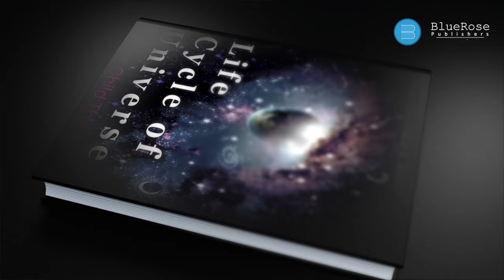BlueRose Publishers presents "The Life Cycle of Universe - Mother Child theory" by JALENDU V. SHAH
ABOUT THE BOOK : Centuries old expedition of mankind to comprehend nature &amp; universe based on reproducible mathematics and elevated science to evolve improved theories proving and un-proving them endlessly leading to nowhere. Mother Child Theory platforms "Something to everything" with deep insights to entire life cycle of universes expressing each interactions within and outside universe. Logically position correction to energy equivalence as E = k * m * C 2 , condensation of light speed from supreme to zero, gravity dependent light speed restraining black holes and their classification, their Polar and Equatorial Galaxies and matter beyond event horizons, interstate, ovary verses with Aether and Xir as universal
fluid, Gravity defined as balancing forces of Viscosity and Magnetism, trajectory voyage of our universe in atmosphere of mother un-limit science to get closest to the Ultimate Unified Theory. Eradicating Big Bang theory, the Mother Child Theory supremely enlighten the new era of modern science and definite direction to astrophysics.

ABOUT THE AUTHOR : Jalendu V. Shah, a born engineer, dreamed curiously about the universe. He completed his primary and secondary education in Dahod, Gujarat, and graduated in Mechanical Engineering from one of the most prestigious educational institutions in Gujarat, India – Sardar Patel University. Since 1991, he has had senior-level professional engagement in chemical process industries, inclined towards the best aspects of technologies and methodologies. He has expertise in projects and maintenance of chemical process industries, developing customised solutions, and processing equipment to meet the client’s requirements, focused in energy and operations efficiencies. Aiming high, he is now setting up Maintenance Management Establishment as an independent business vertical serving domestic industries. He was never convinced with the theories like the Big Bang, cyclic inflating-collapsing universes, and other derived theories based on assumptions that in turn raise several questions. He is neither an astronomy student nor a great mathematician; and hence, the magical phenomena of the dual principle of light, constant and highest speed of light, and some aspects of quantum physics could never pitch his mind. Fortunately, those became accelerators to keep him focused, and it took gross 30 years and net hundreds of hours to define a comprising novel work of ‘The Mother-Child theory’. The Mother-Child theory for the universe’s life cycle is the brainchild of Jalendu, encompassing every existence and their interrelationship throughout their birth to rebirth, time dilation, and light condensation. He proposed this complete theory of everything being in place all the time, exchanging energies from source to sink, the light and super light spectra, and many other aspects about the universe.